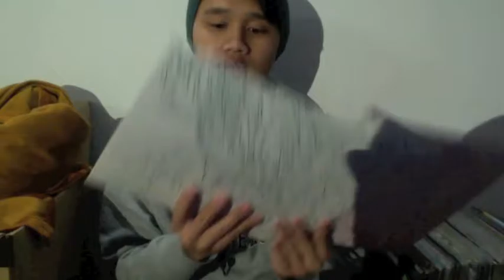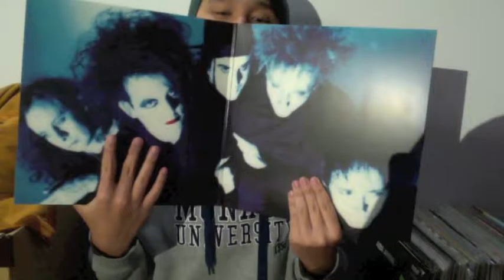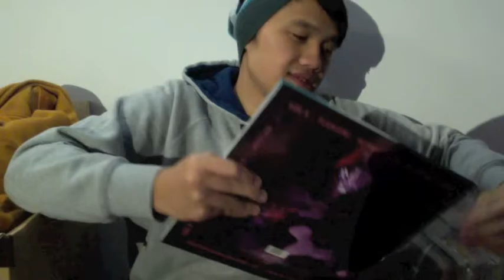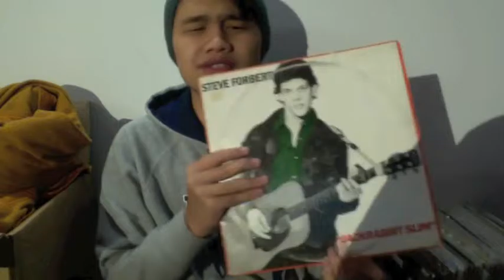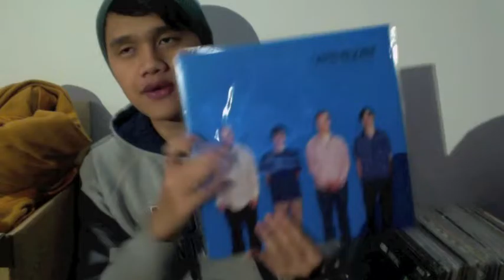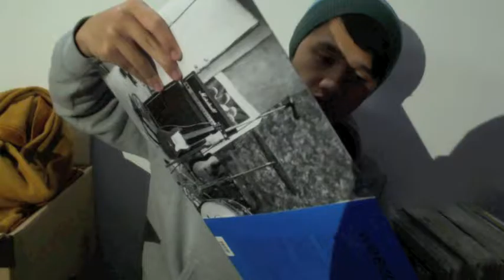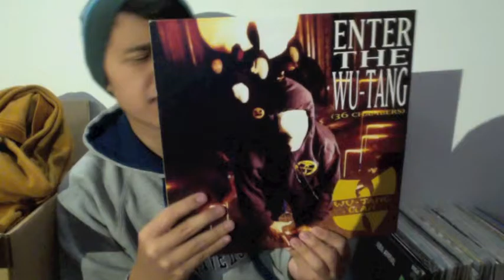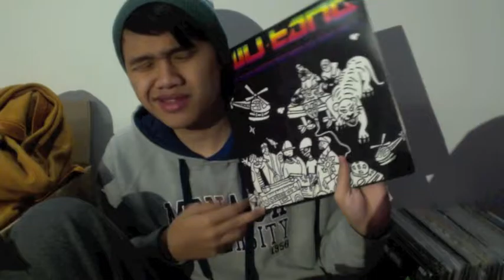Vinyl Collection #5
The last of its kind!

Artists Mentioned:

1. Aesop Rock
2. The Cure
3. Rage Against the Machine
4. Steve Forbert
5. Snoop Dogg
6. 60's Compilation
7. Weezer
8. Wu-tang Clan